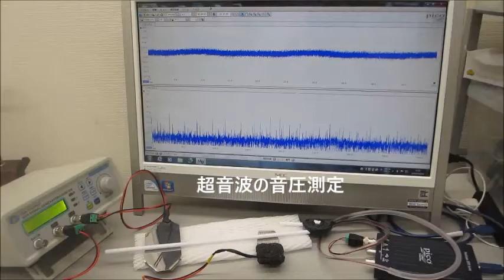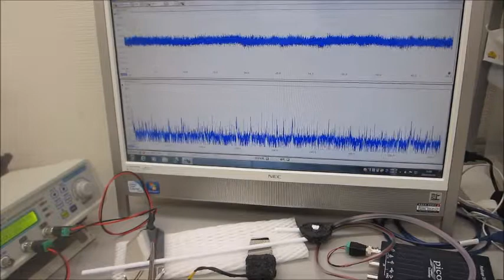超音波の送受信テスト（音圧データの測定解析）